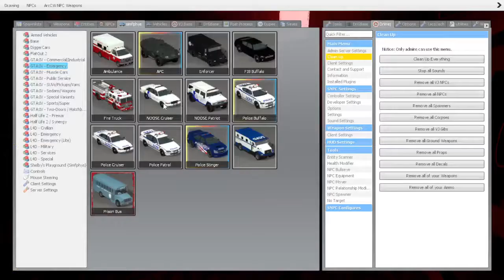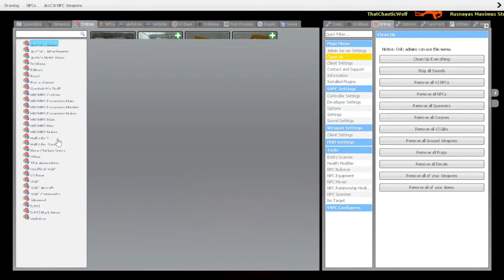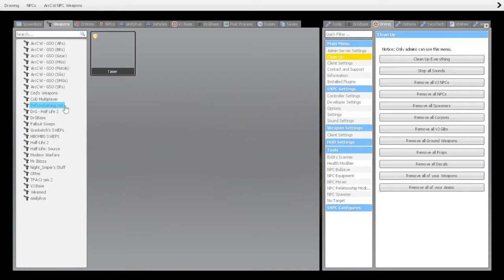Another not very scary map-Gmod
It probably is better than we saw, But I was bored.